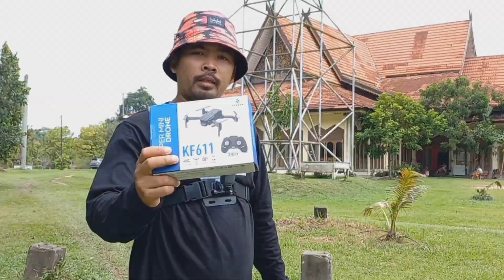drone XT1 tes outdor / drone canggih 400.000 doang / anti tabrak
unboxing drone xt1 / drone murah tapi keren / fitur canggih / anti tabrak / 400.000 an
kualitas lumayan bagus
drone stabil
gampang di terbangkan
kamera 4k
cocok buat pemula